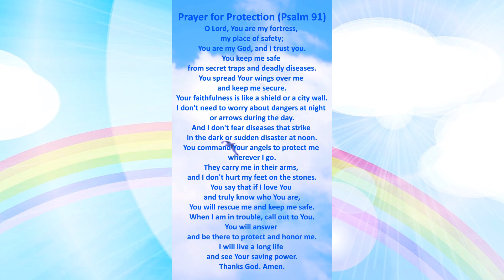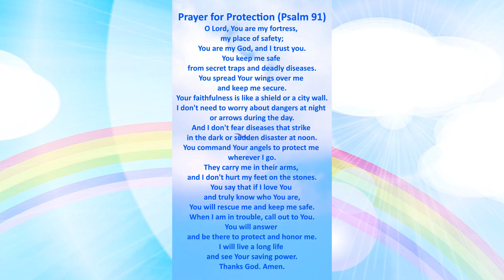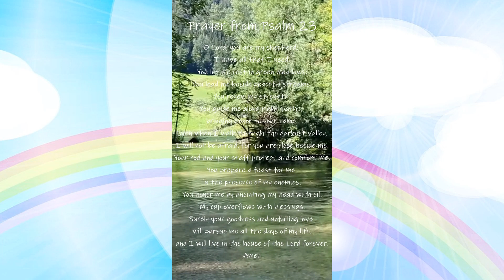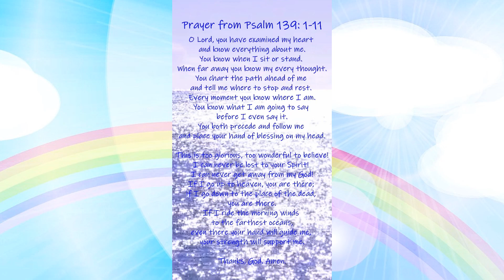God's Comfort and Protection in Psalms 91, 23, and 139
Psalm 91, 23, and 139 are like three radiant jewels in the treasury of sacred scripture, each glistening with profound wisdom and divine comfort. In Psalm 91, we find refuge and unwavering protection in the shelter of the Almighty, a timeless reminder that we are cradled in God's loving care.

Psalm 23, often known as the Shepherd's Psalm, paints a pastoral scene where our souls find solace and renewal in the gentle guidance of the Divine Shepherd. It speaks of green pastures, still waters, and the assurance that we lack nothing in His presence.

Psalm 139 delves into the profound intimacy of our Creator's knowledge of us. It beautifully conveys the idea that we are fearfully and wonderfully made, and that God's thoughts toward us are innumerable.

These Psalms offer solace in times of uncertainty, strength in moments of weakness, and a deep sense of being known and cherished by our Creator. Together, they weave a tapestry of faith, protection, and unwavering love that resonates across generations, offering comfort and guidance to all who seek them.